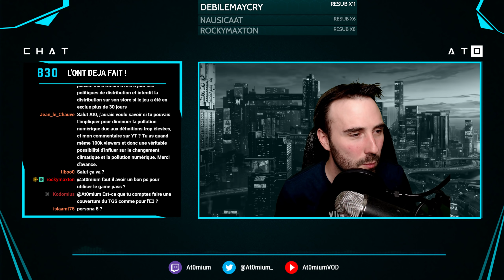ARGENT & TWITCH | FAQ #6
Réponses aux questions posées en live, on parle notamment de Twitch, de rémunération, des codes créateurs Epic, entre autres sujets !